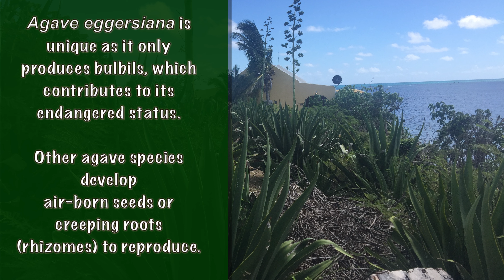VI Wild Species Spotlight #2: Egger's Century Plant (Agave eggersiana)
The Egger’s Century Plant, Agave eggersiana, is a species native to St. Croix, USVI.  It reproduces only once every 10 to 15 years, by producing a tall spike about 21 feet high known as inflorescence.  Deep yellow flowers develop into numerous, small vegetative bulbs (bulbils).  It does not reproduce fruit or seeds, and dies after producing the spike.  The spike then falls, dispersing bulbils away from the mother plant.  Therefore, it is very important that the long spike that is produced by the plant is not cut by landowners who have populations within their property.

In 2014, Agave eggersiana was listed as an endangered species under the Endangered Species Act (ESA) by the United States Fish and Wildlife Service (USFWS).  Under the ESA (law No. 5665)and USVI law (V.I. Code, Title 12, Chapter 2) prohibits the collection of A. eggersiana.  Current threats include hurricanes, habitat loss and degradation from development, fires, competition from non-native plants, predation and disease caused by insects (such as weevils), and small and disconnected populations.

Over 50% of known populations of A. eggersiana on St. Croix are found on private lands.  This makes our local landowners important partners in the conservation of this endangered species.